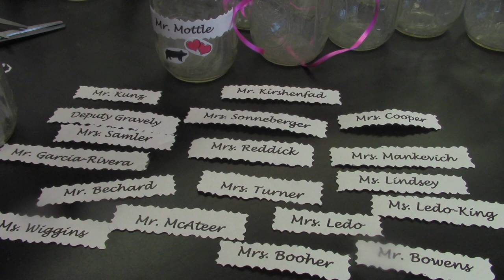Dunnellon Middle, Kiss the Pig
Dunnellon Middle FFA Chapter sponsors a "Kiss the Pig" competition for Valentine's Day 2022.  1st Place Feature Story, Marion County Student Media Festival.  Produced for Morning Madness.